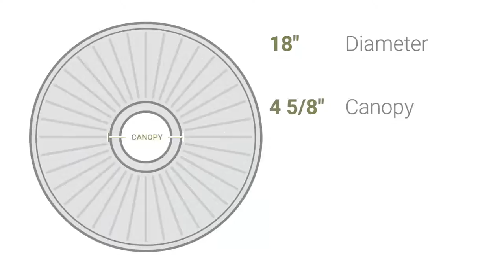Ekena Millwork CM18RL 18"OD x 3 1/2"ID x 1 1/2"P Riley Ceiling Medallion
Ekena Millwork CM18RL 18"OD x 3 1/2"ID x 1 1/2"P Riley Ceiling Medallion (Fits Canopies up to 4 5/8")